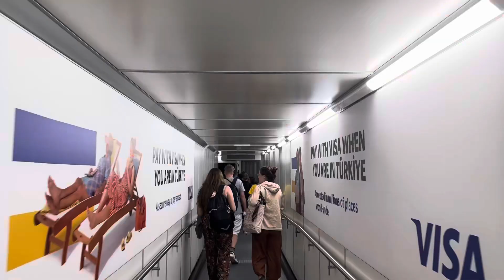Thailand & Cambodia 2023 - Del 1